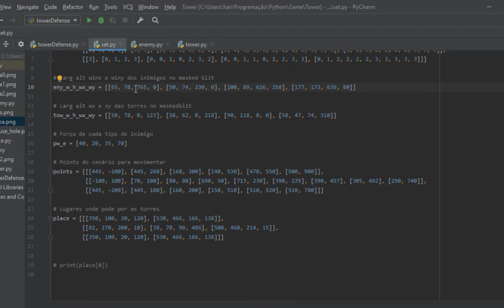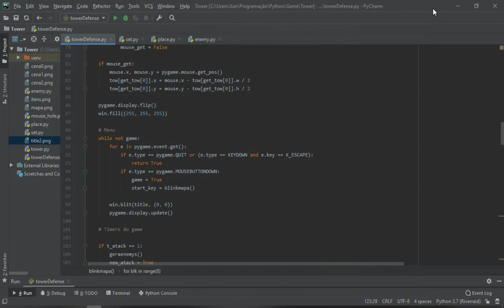Tower Defense em Python Pygame (A tower defense)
Tower Defense in Python /PyGame